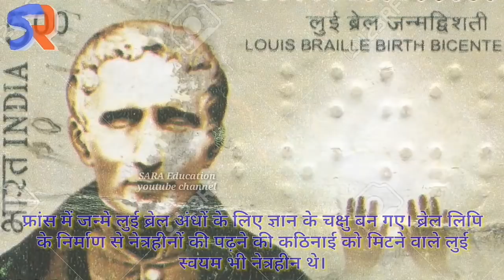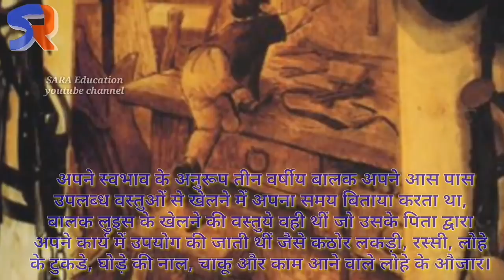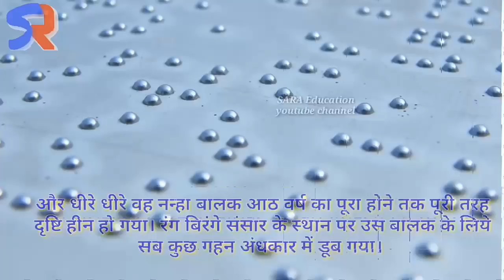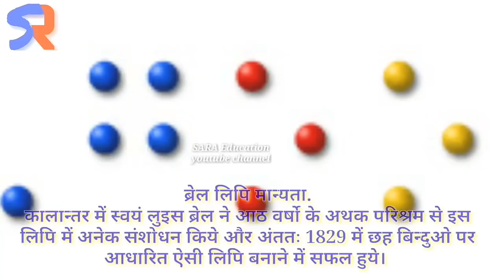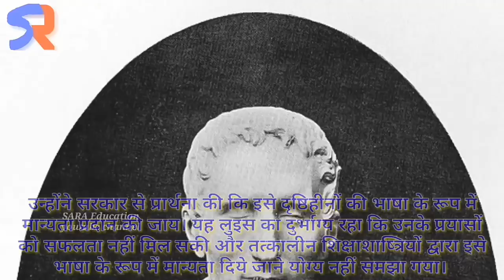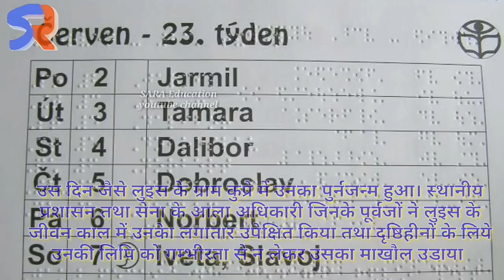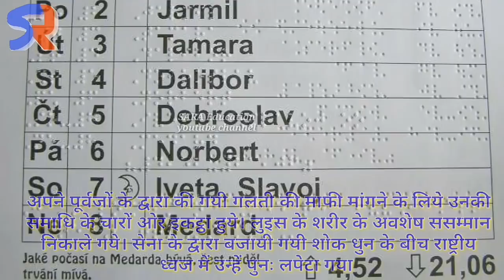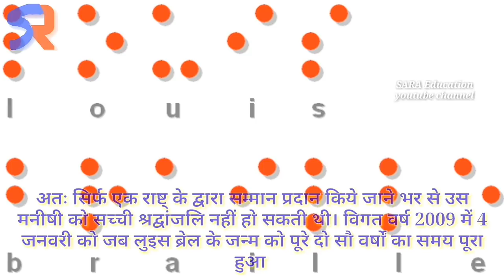Louis braille biography in hindi